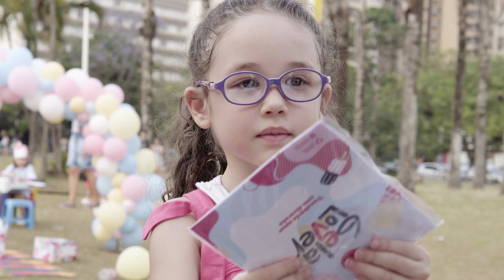Linha Kids Unicórnio - Lançamento Gela Boca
Será feito de nuvens ou de pedacinhos de arco-íris? Só mesmo experimentando para saber! Deixe o mês das crianças mais saboroso e divertido com esse lançamento da Gela Boca.

Experimente o Sabor Que Transborda Diversão na Linha Kids - Lançamento Gela Boca. Garanta a sua Caixa Kids, seu pote ou o picolé Unicórnio e surpreenda as crianças.